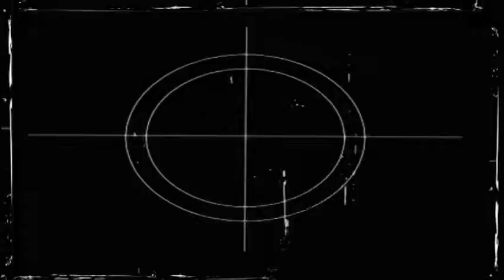Mommy Mommy Mommy Yap Yap Yap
It's our Christmas baby, Jodi's birthday.  Happy BD Jodi!